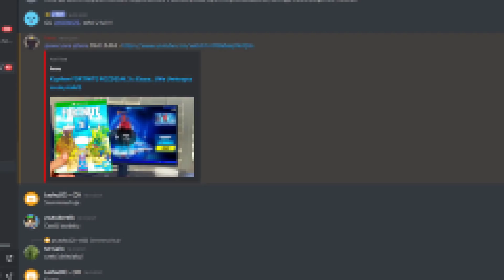Trolluje YOUTUBERA Głosem DZIEWCZYNY w Fortnite!